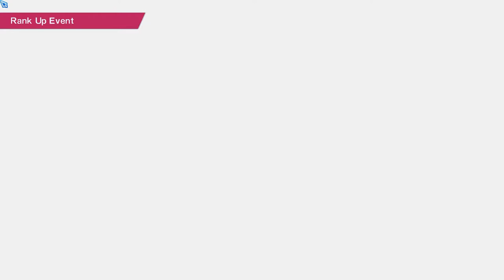SUSAH PAYAH !! GOL COMEBACK PENENTU DARI SAIPUL !!! (VS NETHERLANDS) | CAPTAIN TSUBASA RONC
Brian Kluivoort ga ada obat !!